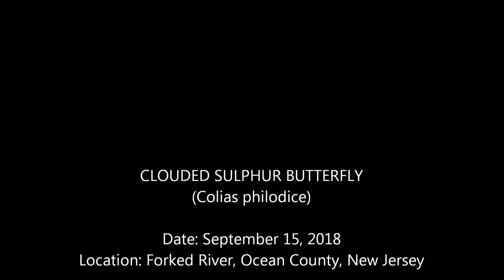Clouded Sulphur Butterfly - Forked River, Ocean County, New Jersey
Clouded Sulphur Butterfly (Colias philodice)